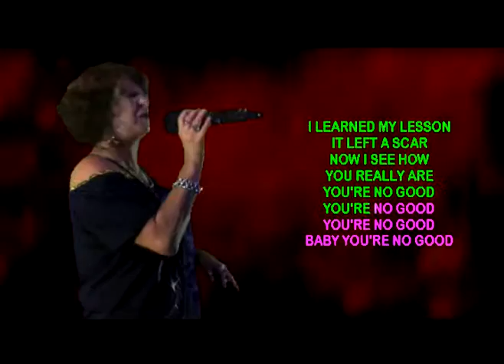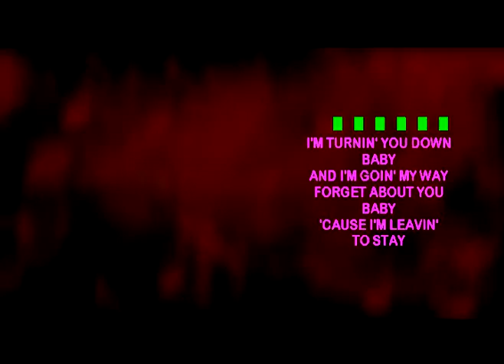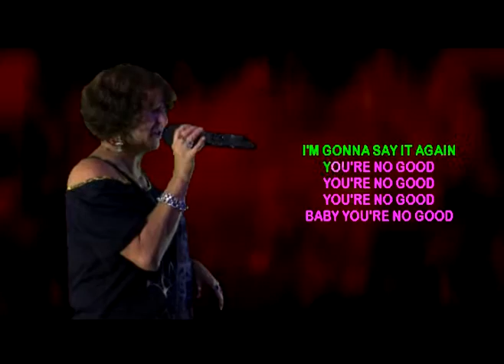JEANNINE J Performs 'You're No Good' on WSKS at PD's PLACE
JEANNINE J Performs 'You're No Good' on WSKS at PD's PLACE recorded in Gainesville, Texas 2105 Interstate 35 on east frontage rd.exit 499 just north of Rt. 82. Every Thursday at 9pm see your online host Rex Rizz who was featured in a major article online: The link is below from BuzzFeed.Com